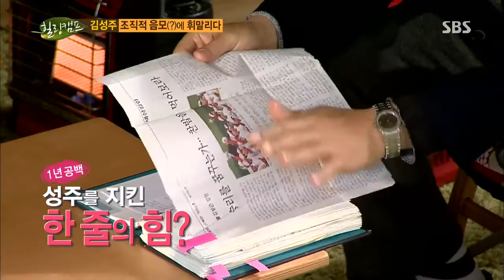SBS 힐링캠프 118회 다시보기 #16(2)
(김성주,진수정)
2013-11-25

힐링 MC 이경규, 김제동, 성유리가 치유해줄 손님!
 '재기의 아이콘' [김성주 2편]
- 1편에 이어 더욱 솔직하고 대담해진 이야기들
- 미모의 아내 깜짝 출연, 남편 김성주의 두 얼굴 폭로!